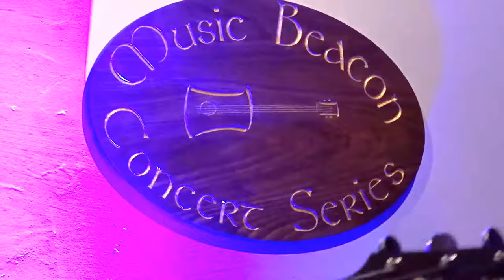Sean Rowe - Burn In Hell - Pittsburgh, PA 06-22-18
Sean Rowe performs at the Music Beacon Concert Series in Squirrel Hill.  Tania and Rich and Banjo pulled off another wonderful evening hosting great musicians at their wonderful home.  Sean brought an exciting dynamic to a small audience but still maintained a level of intimacy you won't find at a concert hall or a club.  Five other videos of this show are posted on my YouTube page.